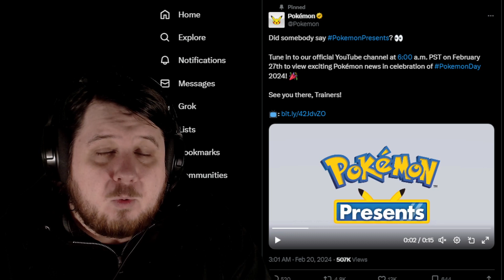Pokemon Day PokemonPresents announced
There has now been an official announcement of a PokemonPresents for Pokemon Day. People are excited hoping that Pokemon Day announces some new unannounced upcoming games.